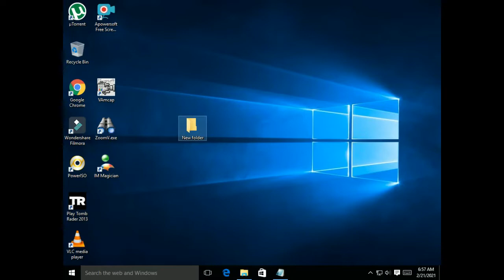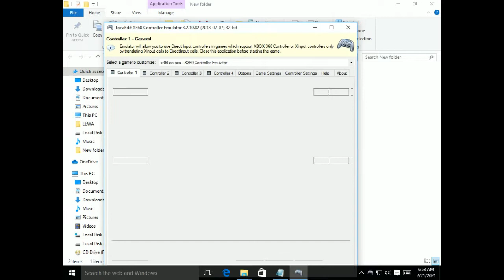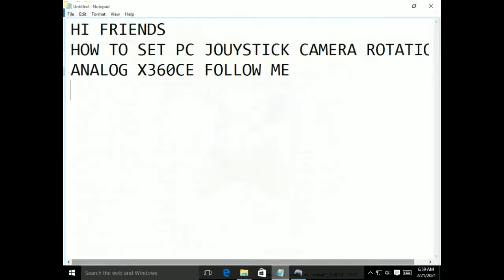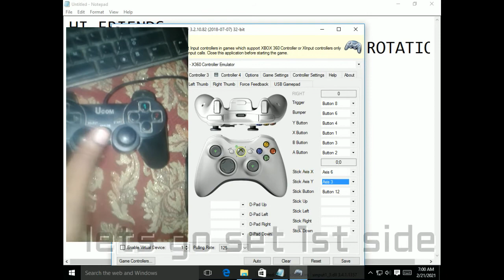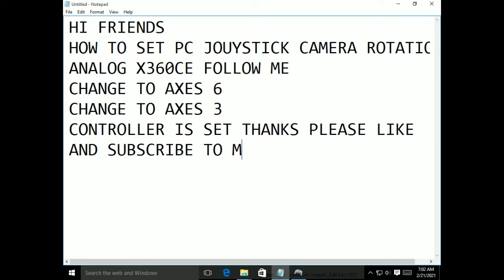X360ce right analog fix how to set up right analog rotation light delight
X360ce download link